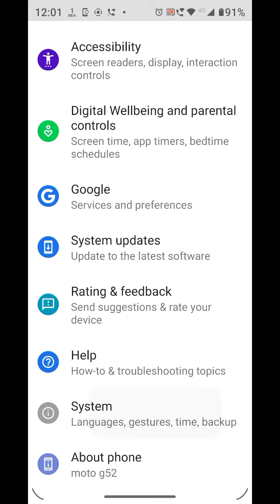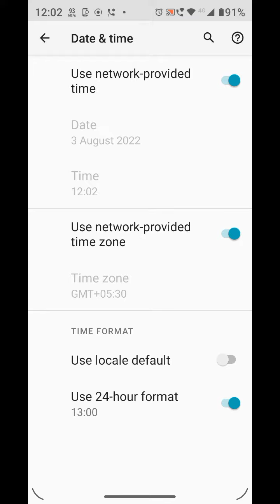Auto Set Date And Time In Moto G62, Moto G62 Mein Date And Time Set Kaise Karen,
Auto Set Date And Time In Moto G62, Moto G62 Mein Date And Time Set Kaise Karen, Automatic Set Date And Time,

Date_And_Time_Setting Moto G62